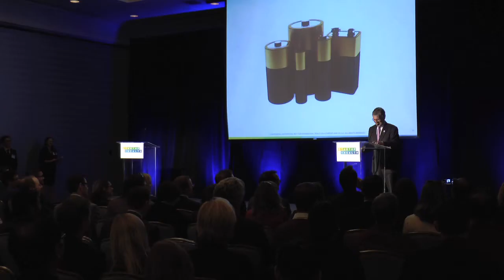Senator Tom Daschle Introduces StartUp Health Showcase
Senator Tom Daschle introduces the Startup Health Showcase in January 2014 at the Four Seasons in San Francisco, CA. His inspiring words set the stage for 35 StartUp Health entrepreneurs to pitch their groundbreaking health and wellness companies to a packed room of investors, partners, and other other leaders in the healthcare space.

Full transcript:

I want to congratulate Steve and the leadership of StartUp Health for an extraordinary event, and for what they've done to bring about the transformative change we've seen in health in such a short period of time.

I look out across this room...I see Transformers. I see entrepreneurs, I see investors, I see leaders, who are really determined to find ways to reimagine and reinvent health in America in the coming years, and that to me is as exciting as anything I know! There's something special, something unique, that comes together when you've got entrepreneurs and investors in the same room all dedicated, all dedicated, to meaningful innovation. That's what we're here for.

Kathleen Sebelius used the word powerful; something powerful really does happen when you create a collaborative environment that allows digital entrepreneurs like StartUp Health - and it's so critical, if we're going to be successful, to get in on those early stages when development really matters, when that commitment really makes a difference.

So I'm excited to be part of the StartUp Health showcase today, and to introduce the first group of presenters. They'll each, as has already been noted, have 59 seconds to make their case. You'll have the opportunity to review what it is they have to say, and then to talk with them further at their tables when the program is over. I would ask that you hold your applause, if you would, until the end, in the interest of time. But let me now bring them to the stage and invite our first presenter from Direct Dermatology.